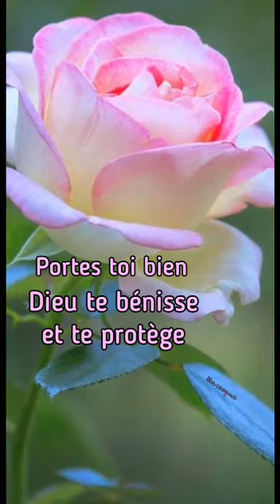June 25, 2023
Video from Renee Mortimer